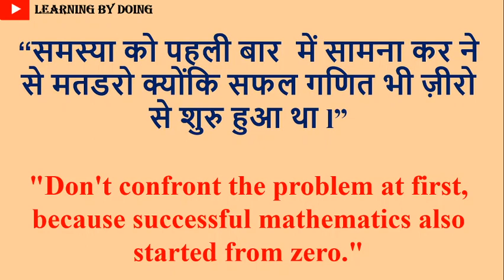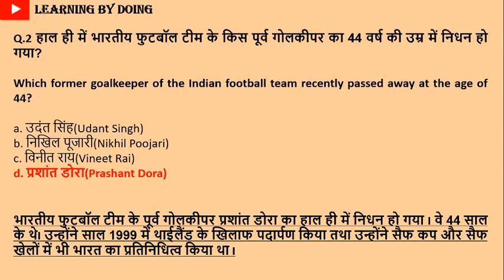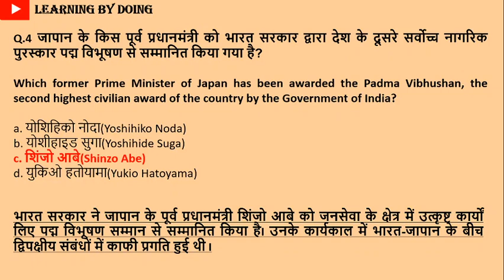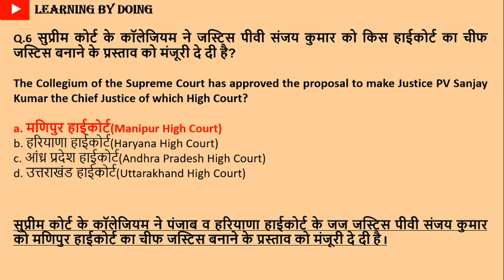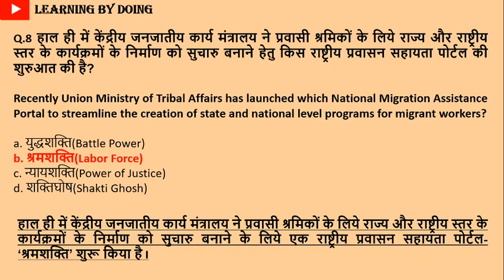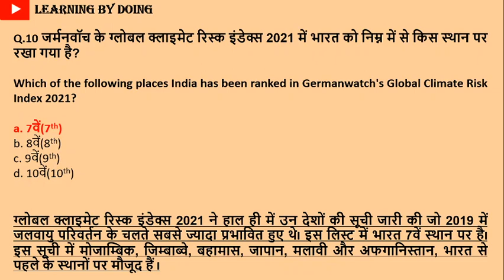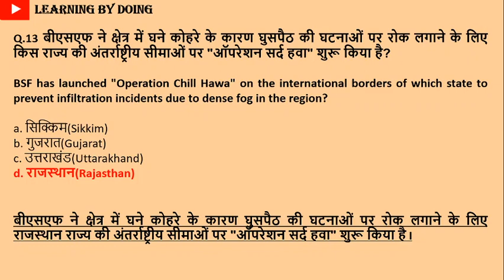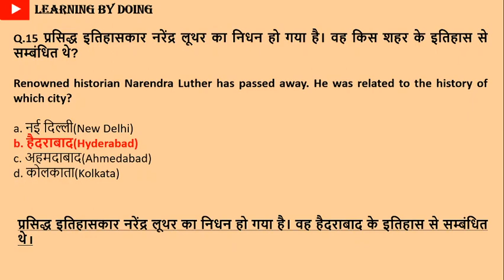GENERAL AWARENESS | PART -267| FOR ALL COMPETITIVE EXAMS BY LEARNING BY DOING